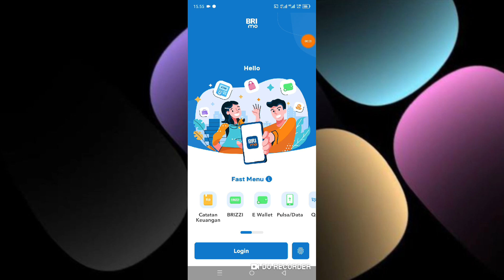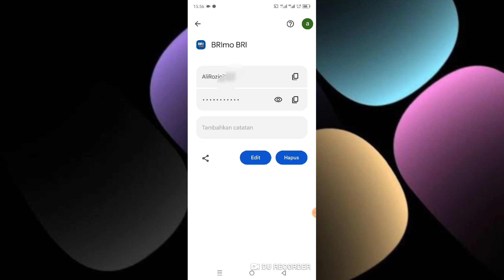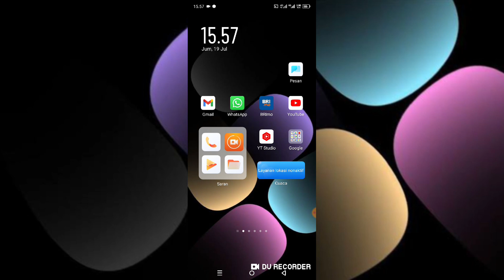Cara Melihat Username BRImo Yang Lupa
Halo.

berikut ini saya bagikan cara melihat username BRImo yang lupa.

oke langsung saja untuk cara melihat username BRImo sudah saya jelaskan di video ini silakan tonton dan simak videonya sampai selesai dan jika berhasil jangan lupa like share dan subscribe terimakasih.